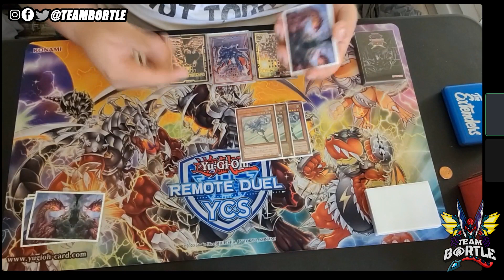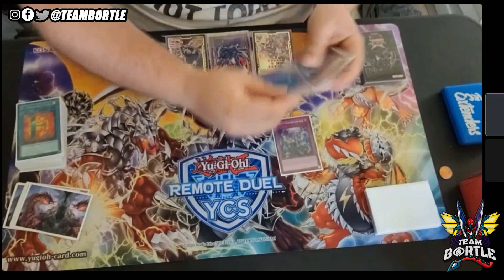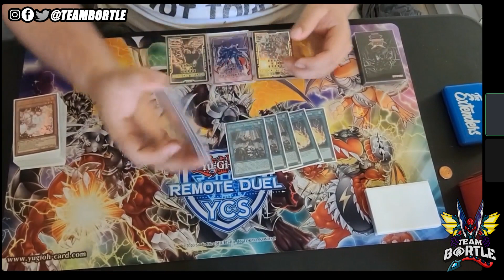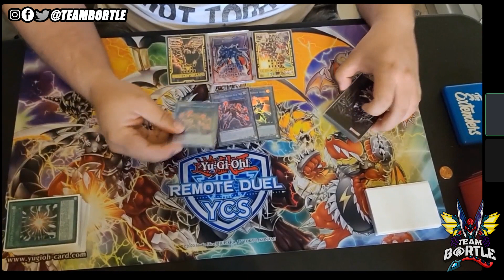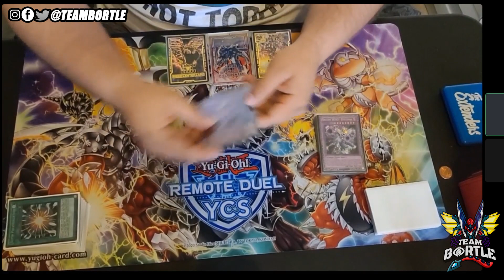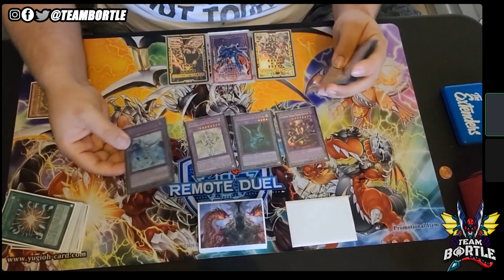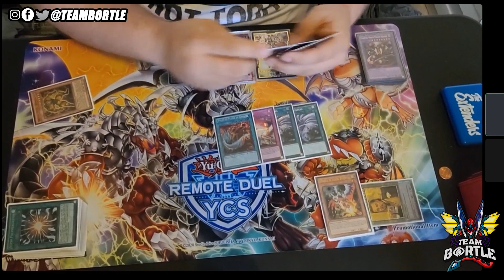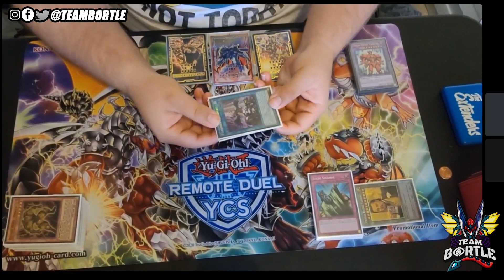Yu-Gi-Oh! Extravaganza 2nd Place: Elemental Hero Deck Profile [ft. Giovanni Rivera] MAIN EVENT 2021!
💥Use this Link for more information and sign up for PPG events

💥TEAM BORTLE MERCH
(LIMITED QUANTITIES ON TEAM BORTLE SHIRTS, HATS, AND PLAYMATS)
Will reply within 24 hours.